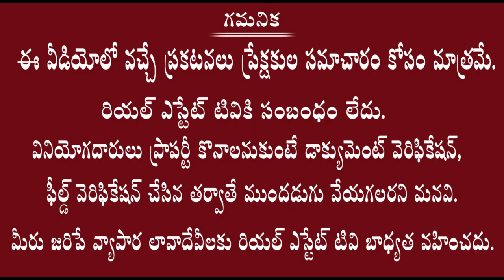ఘట్కేసర్ లో అమ్మకానికి ప్లాట్లు | Siyora Royal Court Venture | అందమైన వెంచర్ లో అద్భుతమైన ప్లాట్లు